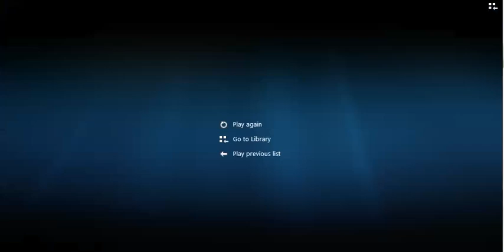Miniature Golden Doodle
Labradoodle-Cockapoo Magazine. If you love poodle cross dogs from cockapoos to labradoodles and every cute mixture in between you will love labradoodle-cockapoo magazine. Informative articles to help you give your doodle the best care. Beautiful pictures and of course videos.